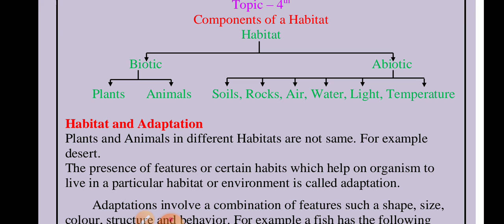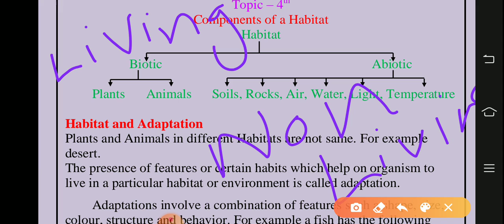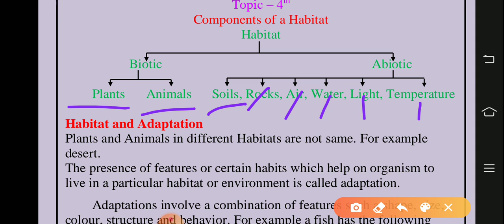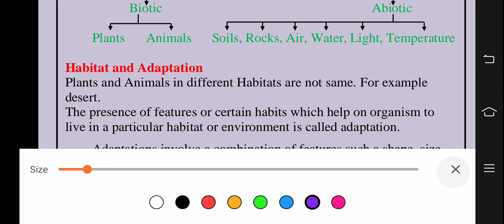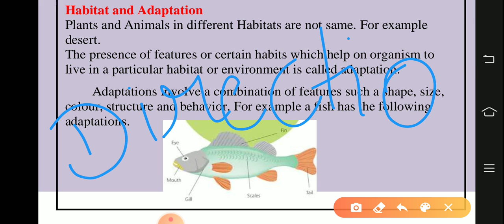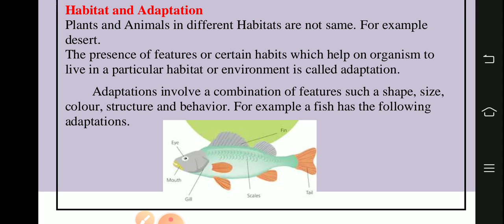Habitat and adaptation 👌